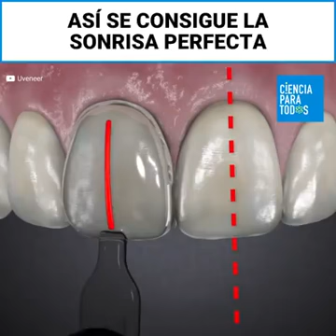Asi se consigue la sonrisa perfecta...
COMENTA Y COMPARTELO
Del 1 al 10, cuanto le pones???